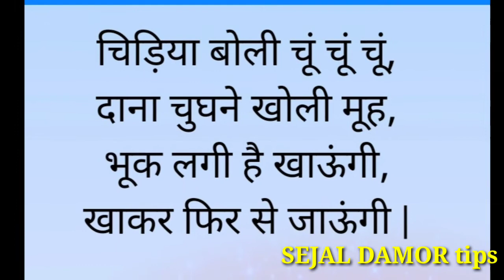चिडिया बोली, Chidiya boli -hindi Nursery rhymes for children ,new song children ,new song balgeet